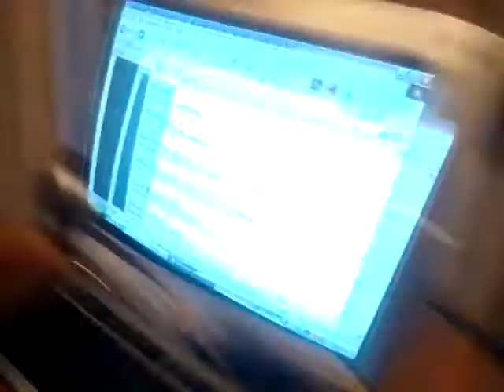aaron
this is aaron wilson from freyberg high school